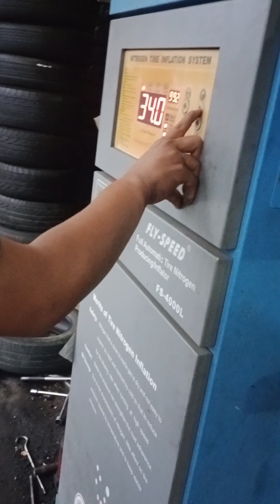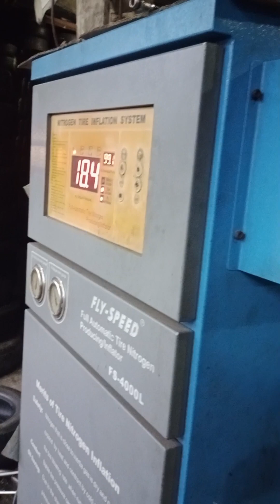proses ganti ban mobil